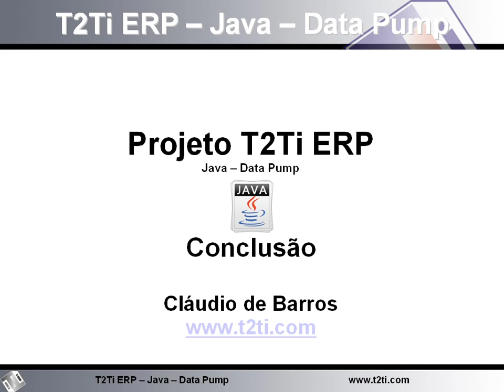T2Ti ERP 2.0 - Java RIA - Data Pump - 08 Conclusao